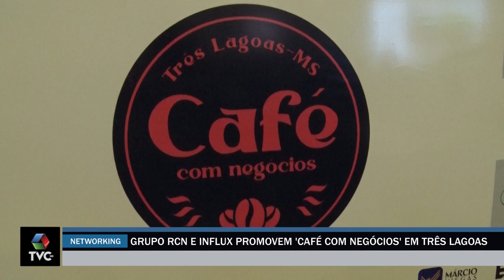'Café com Negócios' reúne setor empresarial Três Lagoas